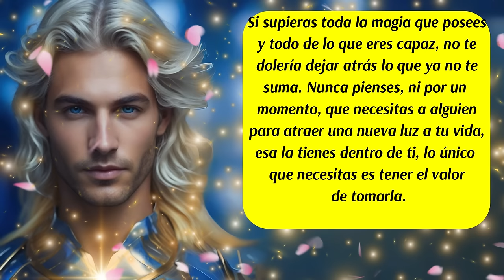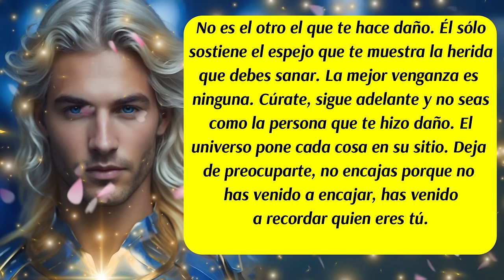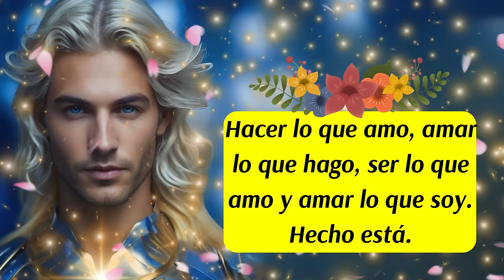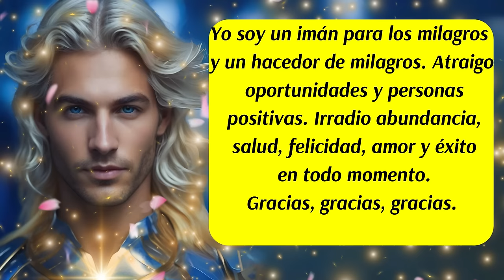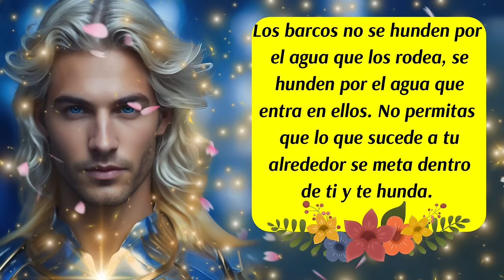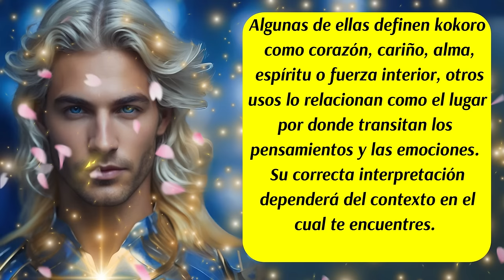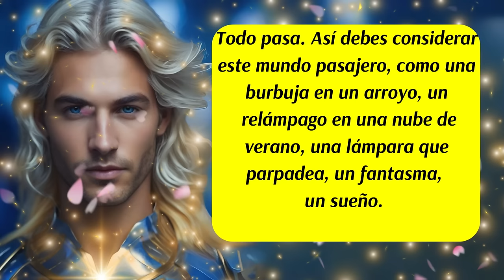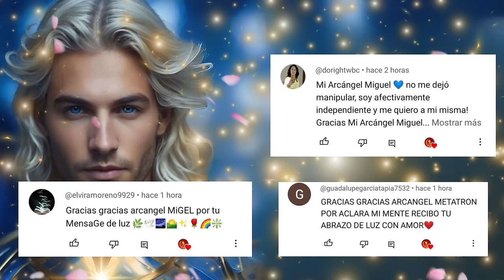💌Te limpio el camino de Espíritus del Bajo Astral, Seres Encarnados, Desencarnados y Energías Negati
✅En este video, te traemos una poderosa revelación del Arcángel Miguel. Descubre un mensaje divino lleno de amor, protección y justicia celestial. Acompáñanos mientras exploramos un consejo diario, un decreto inspirador, una palabra mágica vibracional y una oración especial para invocar al Arcángel Miguel. Este mensaje está diseñado para transformar tu vida y llenarte de energía positiva. No te pierdas este contenido único y espiritual que te ayudará a conectarte con las fuerzas celestiales y a enfrentar cualquier adversidad con valentía y fe.
✅Contenido del video:
• Consejo del día del Arcángel Miguel
• Decreto de protección y fortaleza
• Versículo bíblico diario
• Palabra mágica y vibracional para atraer paz
• Mensaje de las energías angelicales
• Oración para invocar la justicia divina del Arcángel Miguel
✨ Sumérgete en esta experiencia espiritual y permite que la energía del Arcángel Miguel transforme tu vida. ✨
Comparte este mensaje con tus seres queridos para esparcir la luz y el amor del Arcángel Miguel.
ISRC: USUAN1100748
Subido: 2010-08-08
✅Link de la página